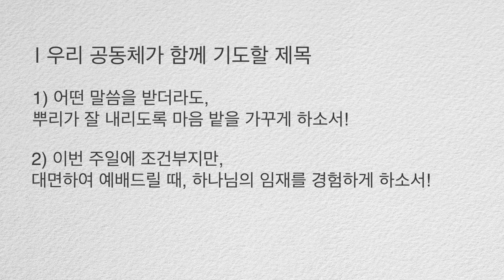[하늘양식 #10] 마음 밭 가꾸기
2021년 1월 22일(금) ‘하늘 양식’ 말씀

■ 성경본문 : 누가복음 8장 9~15절
 9. 제자들이 이 비유의 뜻을 물으니
10. 이르시되 하나님 나라의 비밀을 아는 것이 너희에게는 허락되었으나 다른 사람에게는 비유로 하나니 이는 그들로 보아도 보지 못하고 들어도 깨닫지 못하게 하려 함이라
11. 이 비유는 이러하니라 씨는 하나님의 말씀이요
12. 길 가에 있다는 것은 말씀을 들은 자니 이에 마귀가 가서 그들이 믿어 구원을 얻지 못하게 하려고 말씀을 그 마음에서 빼앗는 것이요
13. 바위 위에 있다는 것은 말씀을 들을 때에 기쁨으로 받으나 뿌리가 없어 잠깐 믿다가 시련을 당할 때에 배반하는 자요
14. 가시떨기에 떨어졌다는 것은 말씀을 들은 자이나 지내는 중 이생의 염려와 재물과 향락에 기운이 막혀 온전히 결실하지 못하는 자요
15. 좋은 땅에 있다는 것은 착하고 좋은 마음으로 말씀을 듣고 지키어 인내로 결실하는 자니라

1) 어떤 말씀을 받더라도, 뿌리가 잘 내리도록 마음 밭을 가꾸게 하소서!
2) 이번 주일에 조건부지만, 대면하여 예배드릴 때, 하나님의 임재를 경험하게 하소서!